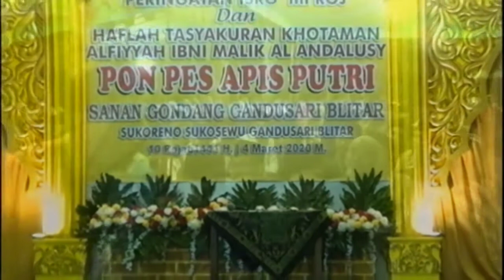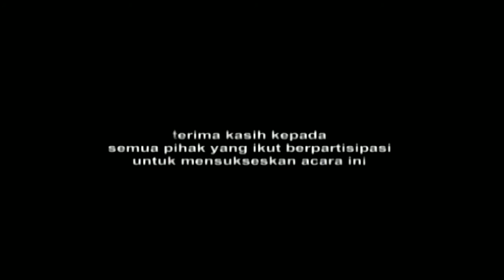Khotaman Kitab Alfiyah Santri Putri PP. APIS Sanan Gondang Gandusari Blitar Tahun 2020 || Part 2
Assalamualaikum Wr wb. Hai sobat Pelangi Islam, Kita berjumpa lagi ya. Kali ini kami ada video kenangan ketika istri dulu nyantri di PP APIS Sanan Gondang tepatnya tahun 2019 (dengan tanpa mengurangi rasa hormat kami kesemua Santri kelas 2 Aliyah pada umumnya)

Kami ucapkan terimakasih kepada semua rekan-rekan yang telah ikut menyukseskan acara tersebut, Khususnya kepada KH. Mas'ud Jamhuri selaku pengasuh PP APIS Sanan Gondang dan para masyayikh juga ustadh yang tidak disebutkan satu per satu. Juga khusus dari pihak Sapu Jagad yang juga mendokumentasikan dalam bentuk video ini.

Semoga kenangan ini bisa menumbuhkan motivasi santri-santri semua untuk semangat belajar di pesantren. Aminn

Sebelumnya kami mohon maaf jika teks bacaan didalam video kurang jelas dikarenakan mungkin CD video yang berubah formatnya.